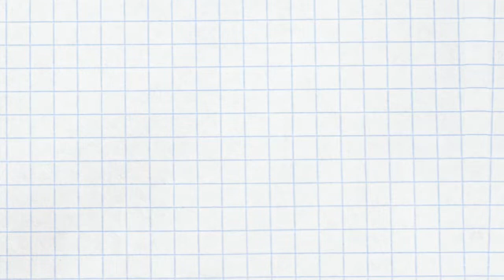エニアグラム リソさんが語るタイプ誤認を防ぐ９つのポイント part2〜シン・エニアグラム〜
タイプの誤認ついてライブで考察したものを再編集しました。

エニアグラム リソさんが語るタイプ誤認を防ぐ９つのポイント part1〜シン・エニアグラム〜